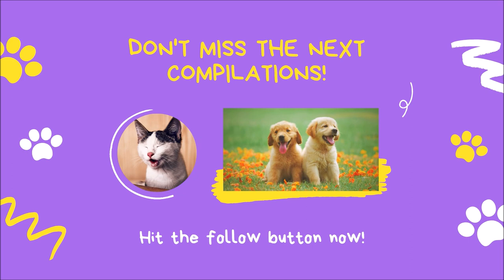😺 🐶 😂 😍 Cute Cats and Dogs Doing Funny Things, April 2021 | Cute and Funny Animals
Welcome to another video of cute cats and dogs doing funny things in 2021. I hope you enjoy it.